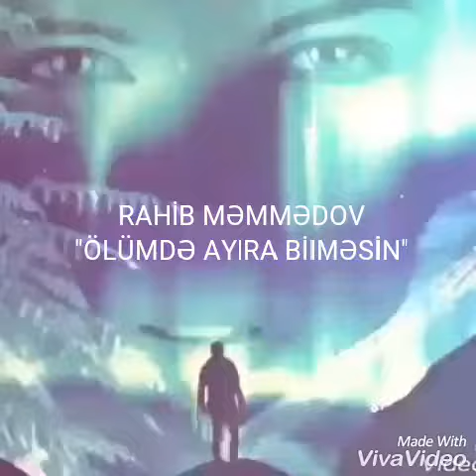En gözel sevgi şeri